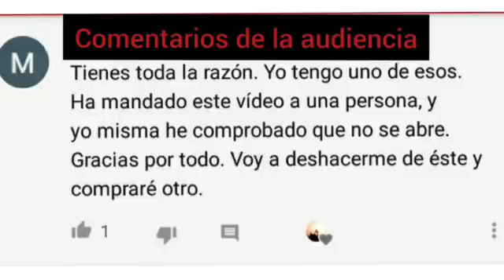Vigilados por nuestro bien? Quién es el traidor auténtico?